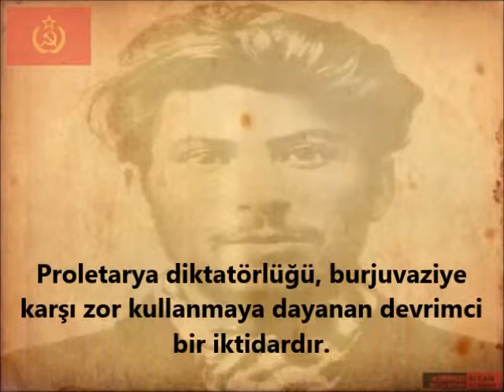11-JOSEPH STALİN-DEVRİMCİ İKTİDAR